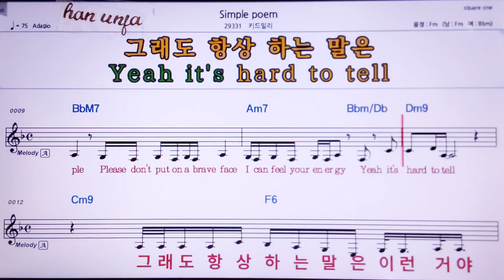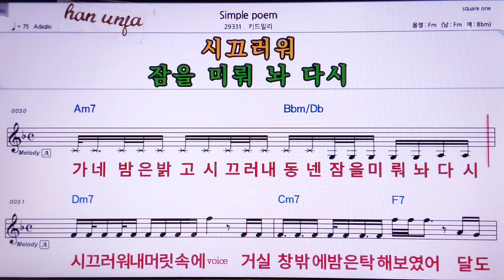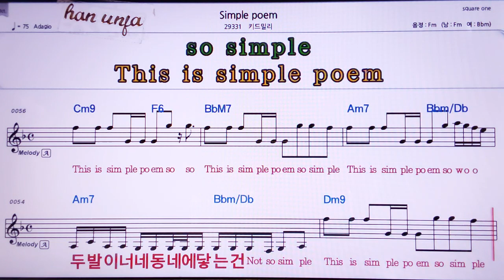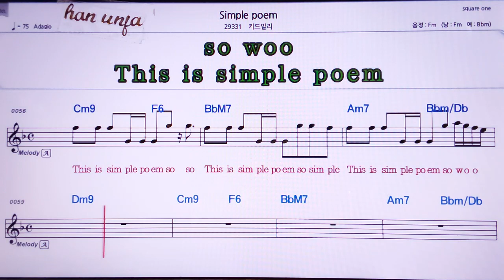💖Simple poen/키트밀리 👍MR,노래방, 악보, 코드,Karaoke With Sheet Music